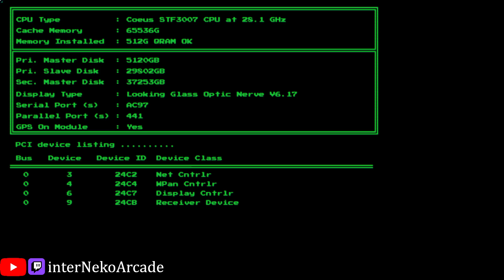System Shock - Waking up to need a nap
System Shock - Waking up after a break